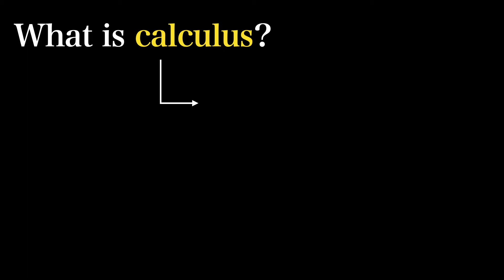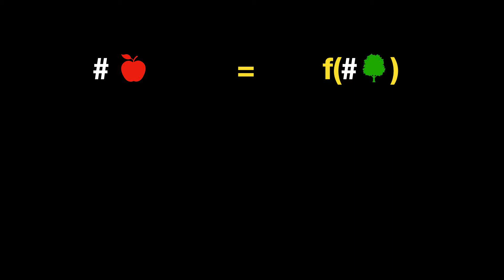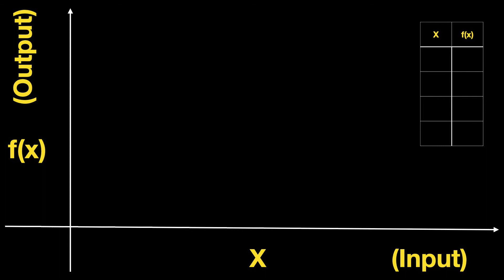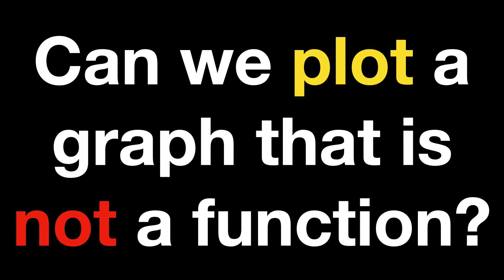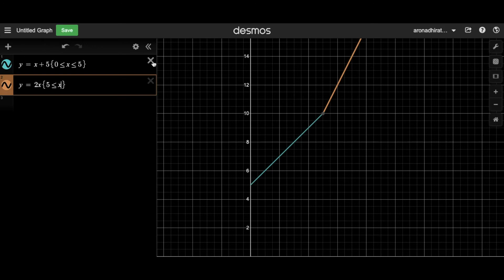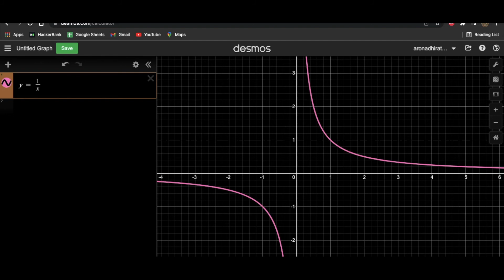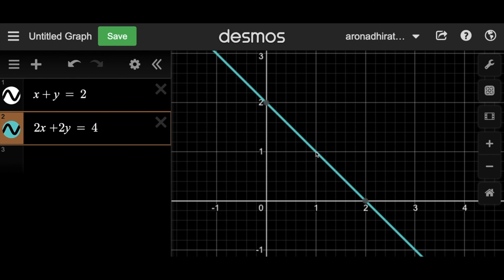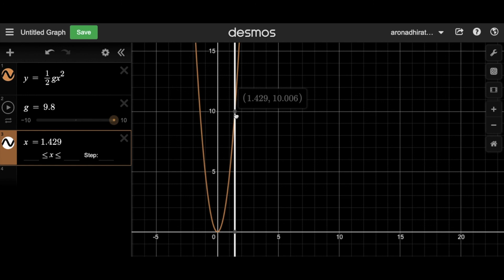What is Differentiation | part 1| Adhirathan | Functions | Tamil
As a try to understand more about calculus let's first see what is differentiation and in that as a first step let's see what is a function and how to plot a function. This video will give a clear idea of whats a function and whats not a function.